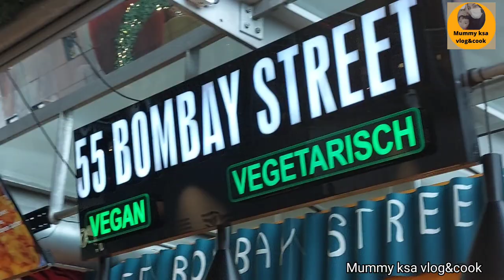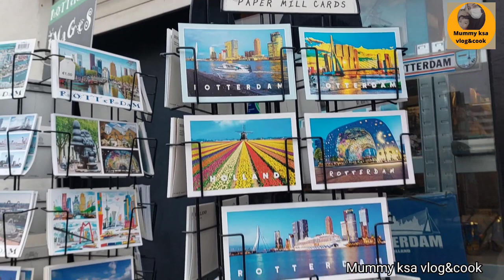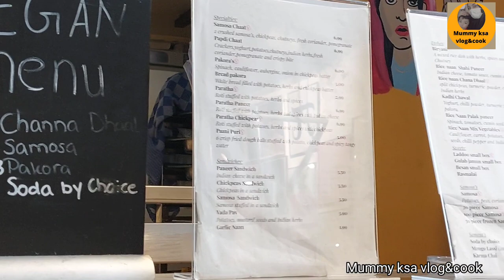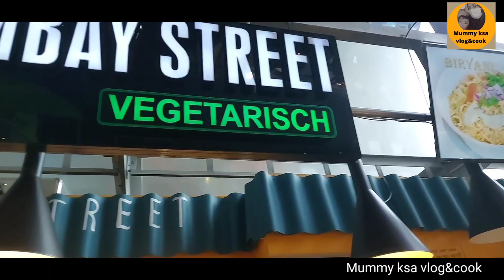Rotterdam Markthal Dutch Street Food Market Holland Netherlands| Cube Houses | Black Square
The Markthal or market hall in Rotterdam is a nice indoor market area where you can vuy all kinds  of dutch, indian punjabi pakistani street food .

In the hl you can find all sort of typical dutch foods such as cheese,  fish , pastries  and patat also bombay punjabi and indian pakistani food . Located blaak stataion it is easy each public transport.  In the area you will also find famous Rotterdam cubes houses ( kubus woningen)